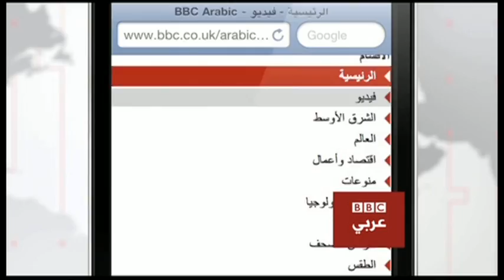بي بي سي- بريطانيا : مكافحة تنظيم الدولة الاسلامية في بريطانيا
قوانين جديدة تعتزم الحكومة البريطانية سنها لمواجهة الارهاب . قوانين  تتضمن تجريد من يشتبه في تطرفهم من جوازات سفرهم البريطانية ومنع من سافر من البريطانيين  للقتال في العراق وسوريا من العودة الى بلادهم بصورة مؤقتة... فهل تحقق مثل هذه الاجراءات نتائج ملموسة ؟؟؟ وما مدى تأثر عامة المسلمين والعرب في بريطانيا بمثل هذه الاجراءات؟؟ وما مدى توافق او تعارض مثل هذه الاجراءات مع قوانين الاتحاد الاوروبي وقوانين حقوق الانسان ؟؟ والى اي مدى ستحذو العواصم الغربية حذو لندن في هذا الصدد؟؟؟ هذه التساؤلات وغيرها نطرحها في حلقة  من برنامج حديث الساعة